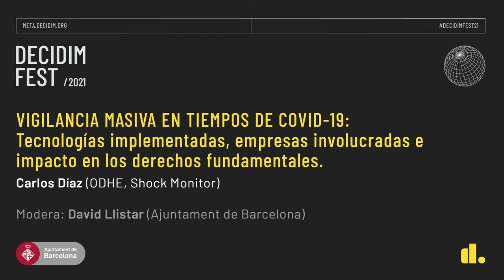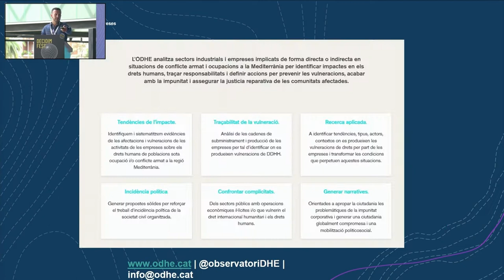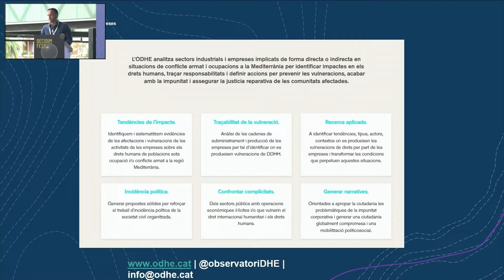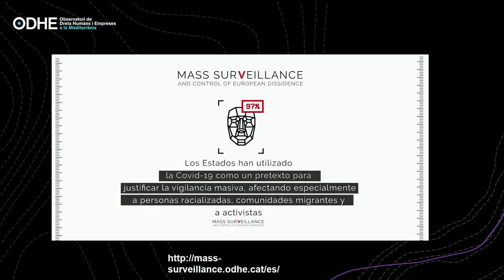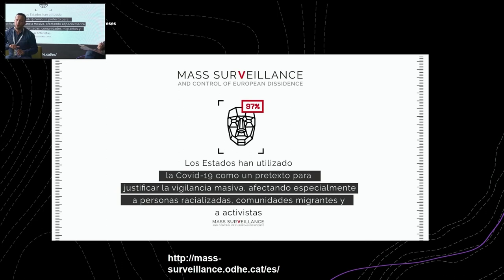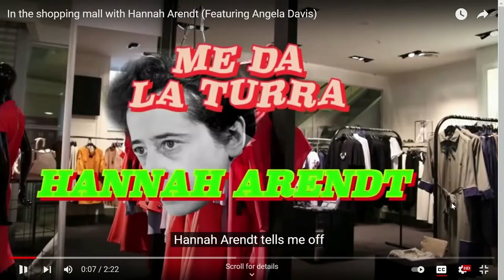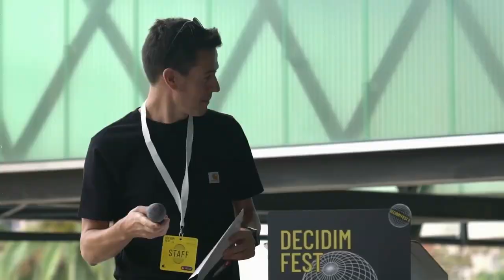DecidimFest21: Vigilancia masiva en tiempos de Covid-19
el  investigador Carlos Díaz trabajó en el informe “Vigilancia Masiva y Control de la Disidencia Europea | Vigilancia hi-tech en tiempos del COVID-19” que detalla cómo las tecnologías digitales penetran en las esferas de seguridad pública y su impacto en las libertades civiles en el Estado español.
El presente vídeo es su charla durante Decidim Fest 21